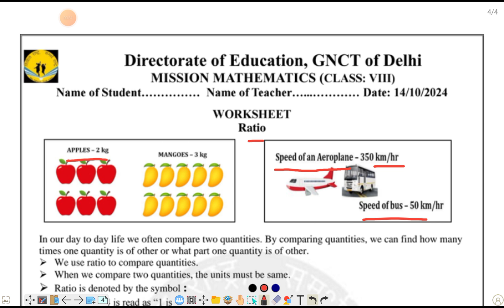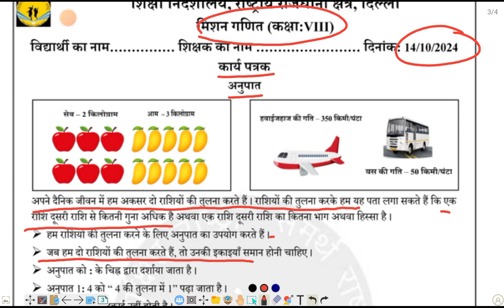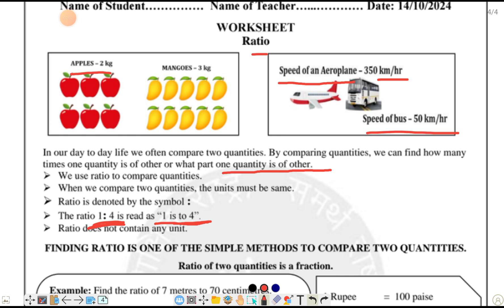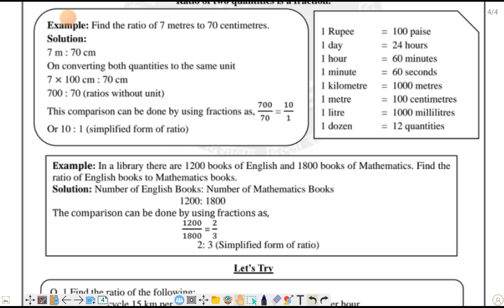MISSION MATHEMATICS 2024-25/ CLASS 8 WORKSHEET ON 14/10/24//CHAPTER 7/comparing Quantities